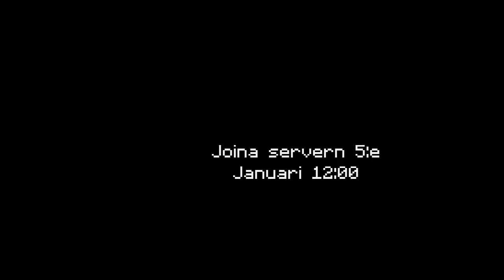cKits öppnar tidigare! ckits.us.to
YES! Hoppas vi ses där!
Tid: 5e Januari 12:00
IP: ckits.us.to
Donera: cbutik.us.to